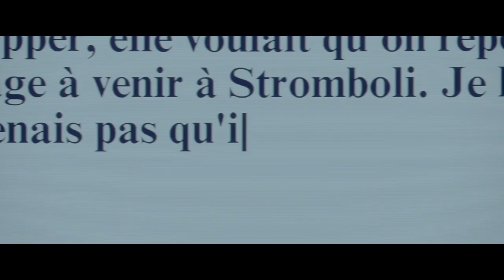Sibyl (2019) - Trailer (French)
Directed by : Justine  Triet
Produced by : Les Films Pelléas

Sibyl, a jaded psychotherapist, returns to her first passion: writing. But her newest patient Margot, a troubled up-and-coming actress, proves to be a source of inspiration that is far too tempting. Fascinated almost to the point of obsession, Sibyl becomes more and more involved in Margot’s tumultuous life, reviving volatile memories that bring her face to face with her past.